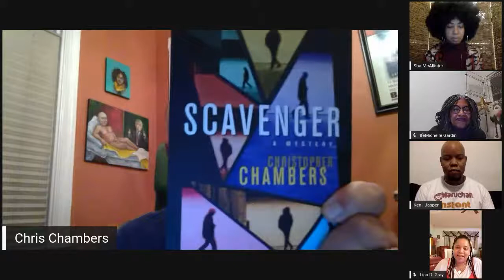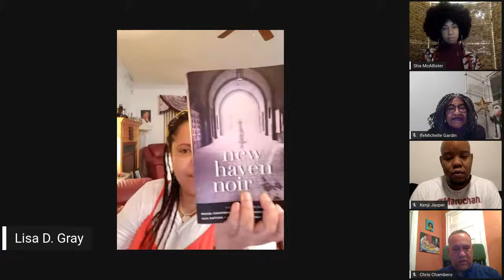Elm City LIT Fest - It’s Black Noir; Let’s talk mystery, thriller and intrigue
Kenji Jasper and Christopher Chambers will discuss their books and the genre of Black Noir with Lisa Gray and Elm City LIT Fest Team: Ife, Emalie and Shamaine

Episode Guest Info:

Guest 1:    Kenji Jasper is an author, journalist and screenwriter whose work has appeared in Essence, Ebony, VIBE and on National Public Radio.  His first novel, Dark, was a Washington Post bestseller and he has earned praise for his books, Cake, The House on Childress Street and his co-editing of the anthology, Beats, Rhymes and Life: What We Love and Hate About Hip-Hop. He’s been featured in the collections Brooklyn Noir, DC Noir, Atlanta Noir and The Speed Chronicles from Akashic Books. His next novel, Nostrand Avenue, the first part of trilogy, was published by Kensington Books in the Summer of 2018.

Guest 2:   Christopher Chambers is a Washington, D.C. native and a Professor of Media Studies at Georgetown University. He’s written the award-winning bestselling Angela Bivens novels from Random House Sympathy for the Devil and A Prayer for Deliverance; his short story “Leviathan” was nominated for a PEN/Malamud Award for short fiction. He co-edited the popular The Darker Mask with author Gary Phillips published by MacMillan and featuring writers Walter Mosely, Lorenzo Carcaterra, Mat Johnson, Naomi Hirahara, Victor Lavelle, and award-winning artists like Shawn Martinbrough. He is the author of pulp novel Rocket Crockett and the Shanghai She Devil, and a contributor to Black Pulp .He is a contributor to the bestselling and Anthony Award-winning political/pulp/speculative fiction anthology The Obama Inheritance, published by Three Rooms Press, and the upcoming Black Panther, Tales of Wakanda, by Marvel. His “new-noir” crime novel Scavenger has been starred by Publisher’s Weekly as “groundbreaking” and “No holds barred.”

Guest 3:    Lisa D. Gray opens doors and helps other writers of color claim space in writing and publishing by curating several reading series in the Bay Area. She curated two seasons of The Bloom for 14 Black Poppies Arts Collective, which provided more than 50 writers of color with an outlet to share their work. Lisa has interviewed authors Devi Laskar, Jodi Picoult, Natalie Baszile, Renee Swindle,  Elmaz Abinader, Jacqueline Luckett and Faith Adiele in conversations that tackled topics around craft, inspiration, and writing practice. Lisa won the 2018 Edgar Award named for Robert L. Fish and the Henry Joseph Jackson Prize for Distinguished Fiction in 2014. She was a Fellow at the San Francisco Writers Grotto where she is now a member, and has earned writing scholarships to attend The Fine Arts Works Center, The Voices of Our Nations Foundation, and the Vermont Studio Center where she completed a residency. She is currently a fellow at The Ruby San Francisco and holds degrees in English and Creative Writing from Spelman College and Mills College.
She is a writer and leader who believes that it is necessary for black women and women of color to write and share our stories so that others do not erase or control our narratives. She is completing her first novel, Stolen Summer and is in search of an agent and publisher for her collection of short stories that focuses on black children coming of age from the 1950’s to present day.